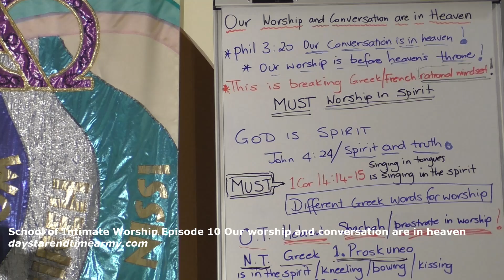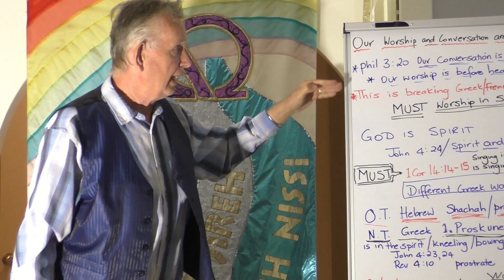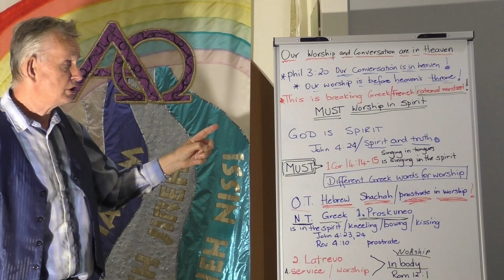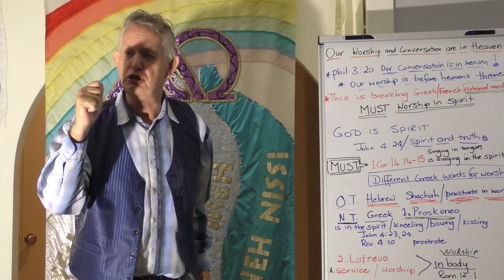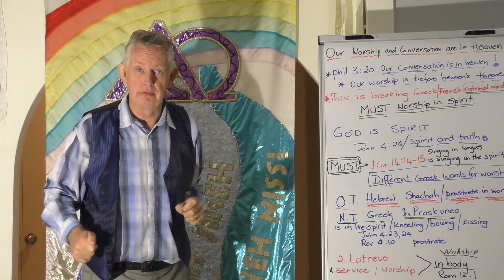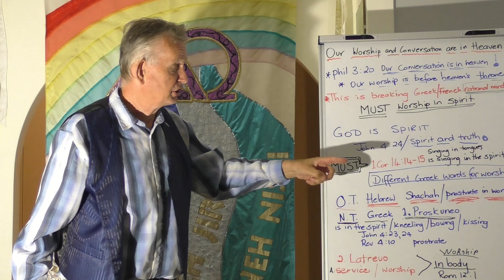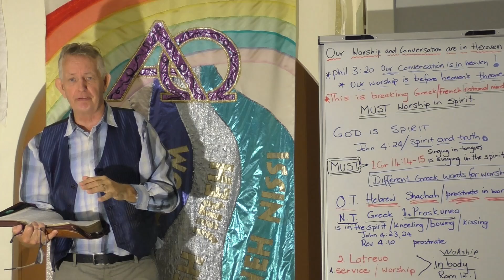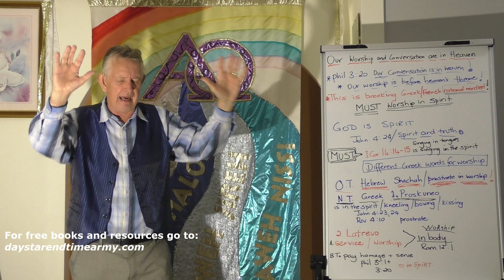School of Intimate Worship E10 Our worship and conversation are in heaven | Nicholas Greijdanus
Worship the Father in spirit and in truth. Our worship of God the Father should be spiritual and therefore in heaven. Then our conversation will be in heaven as we are spending time there.